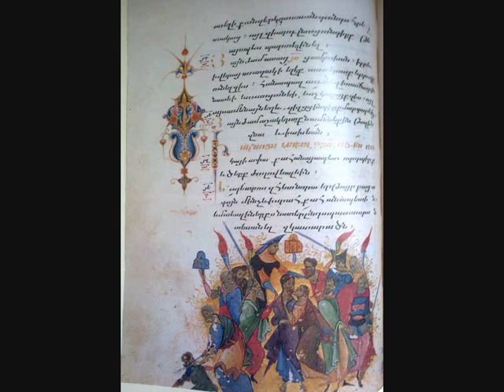НАРЕК 56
Armenia , Grigor Narekatsi / Григор Нарекаци / , Matyan Vokhbergutyan / Матян Вохбергутян /